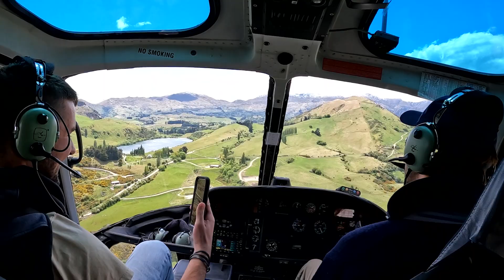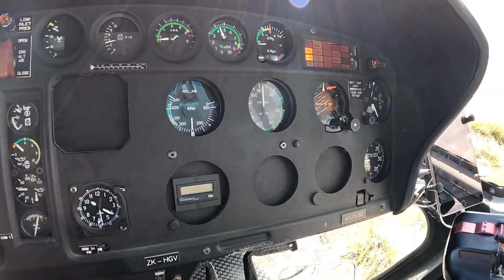Breathtaking Queenstown Helicopter Flight - POV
Join me for a POV flight around the astonishing city of Queenstown and the surrounding mountains. We had some snow the night before and I was lucky enough to touch snow for the first time! Huge thanks to the awesome pilot Zippy!